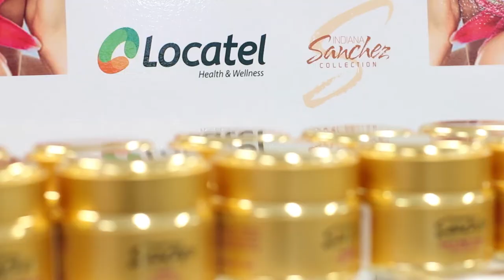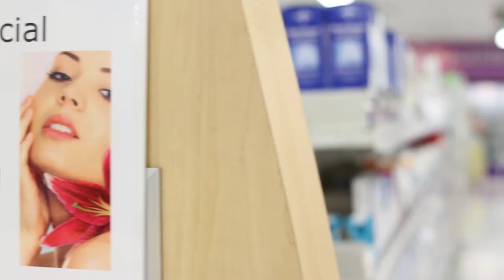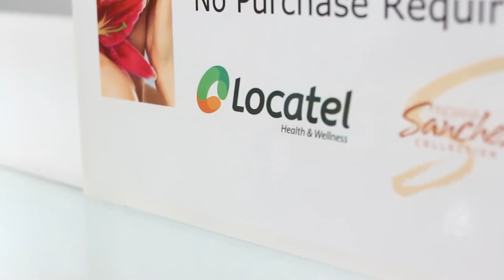Indiana Sanchez Collection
Indiana Sanchez Collection at the Grand Opening of the Locatel Health & Wellness Miami.